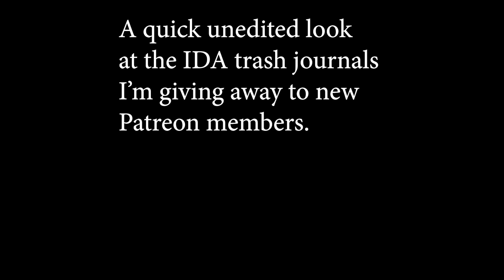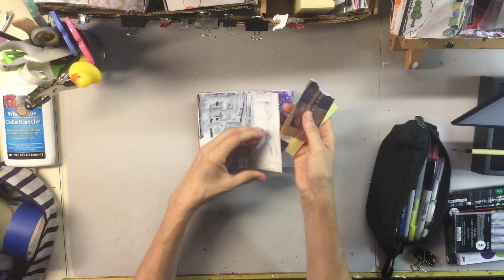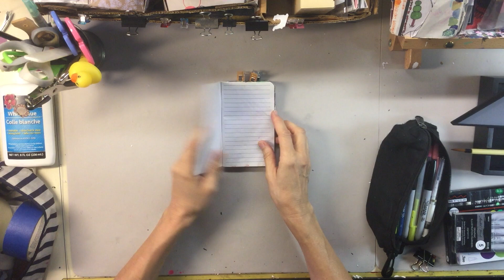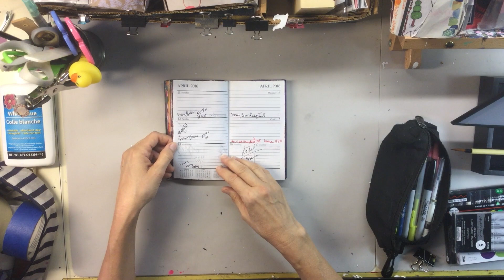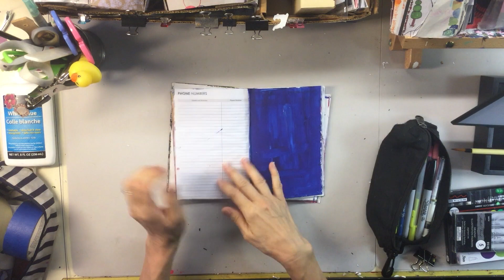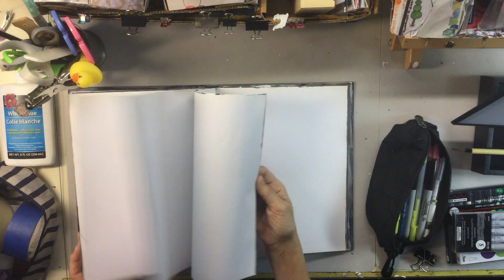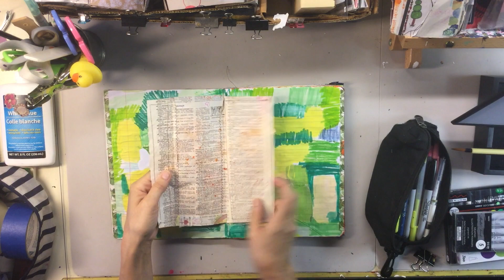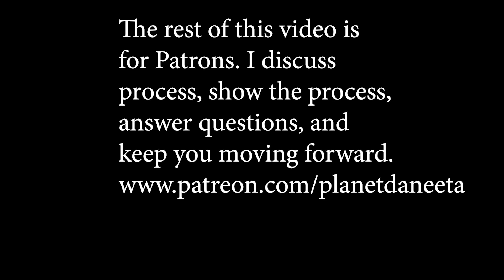More Journals for New Members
I show a couple of handmade journals in this video.